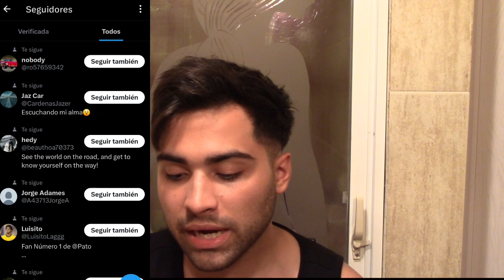🚨PITADA A LEAO! PIOLI SE QUEDA! FURLANI MOLESTO! SUPER BENNACER! PULISIC! NOTICIAS AC MILAN